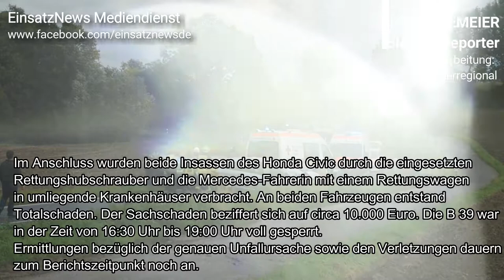Mühlhausen, Angelbachtal, B39 Drei Personen bei Frontalzusammenstoß schwer verletzt; Eine davon leb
Mühlhausen, Angelbachtal, B39: Drei Personen bei Frontalzusammenstoß schwer verletzt; Eine davon lebensgefährlich.